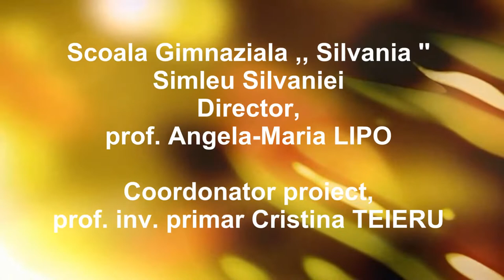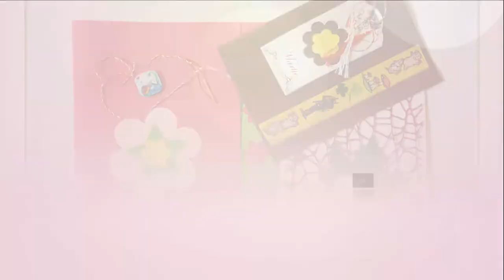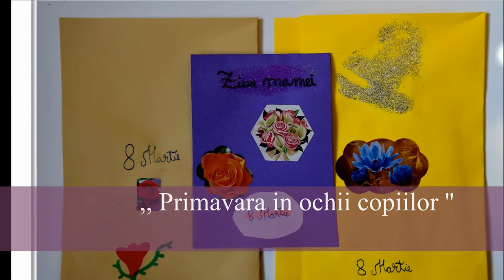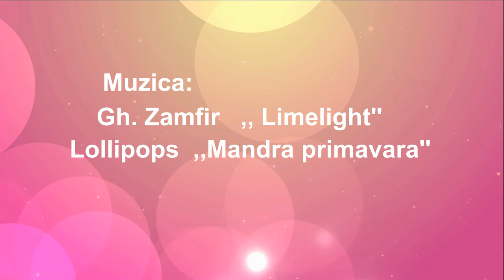,, Primavara in ochii copiilor '' - 2022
Felicitari realizate de elevii Scolii Gimnaziale SILVANIA in cadrul proiectului  Primavara in ochii copiilor, 2022
                                  O primavara frumoasa tuturor !